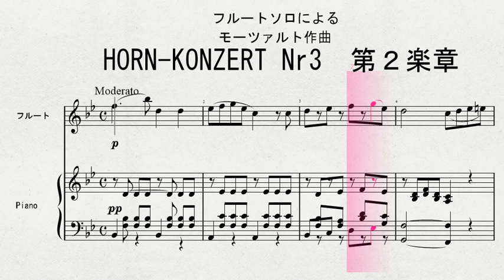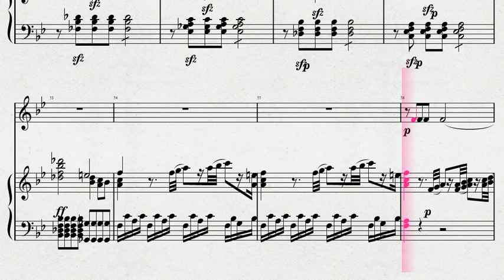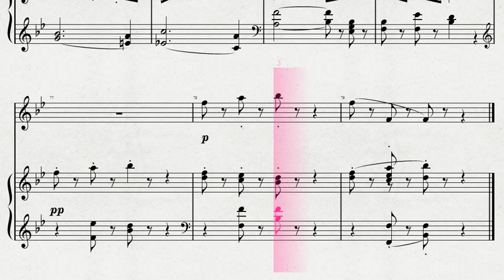【フルートソロ】 フルートソロによる モーツァルト作曲 「HORN KONZERT Nr3 第２楽章」